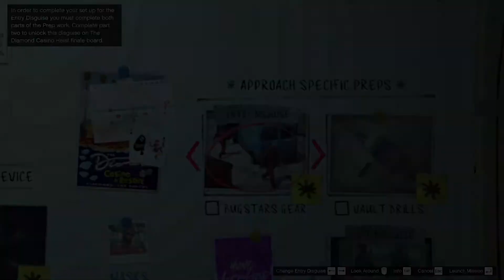GTA 5 Online Casino Heist Bugstars Approach Guide | GTA V Gameplay | Yummy Games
GTA Online Casino Heist Bugstars Approach Guide. Showing you how to beat the finale of the Bugstars Approach of The Big Con heist without alerting the cops and no money lost.